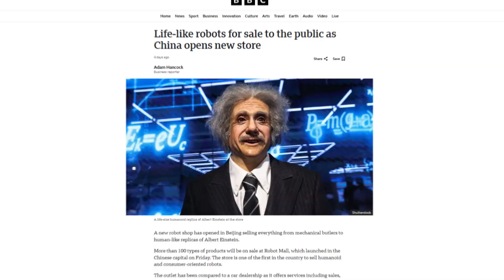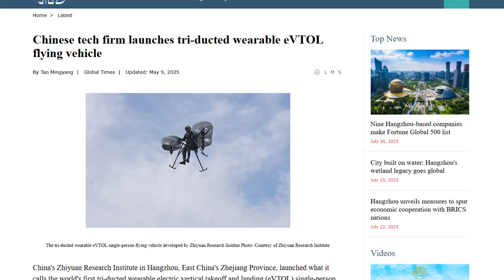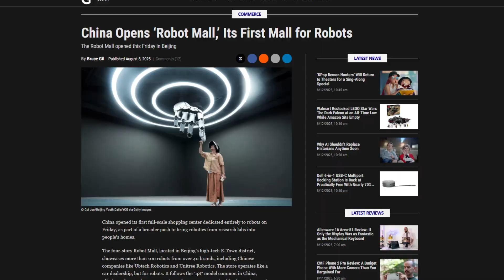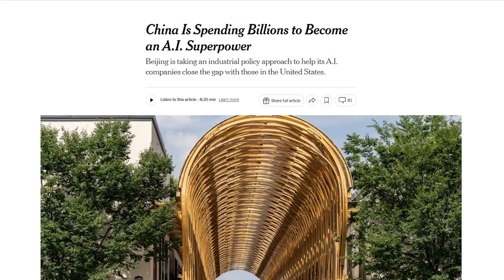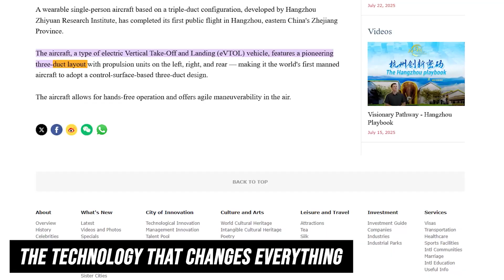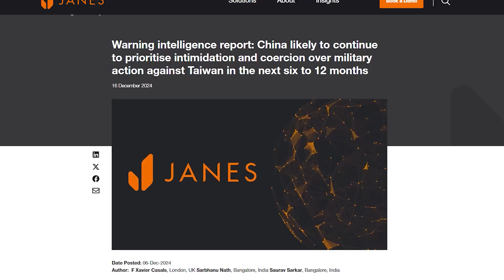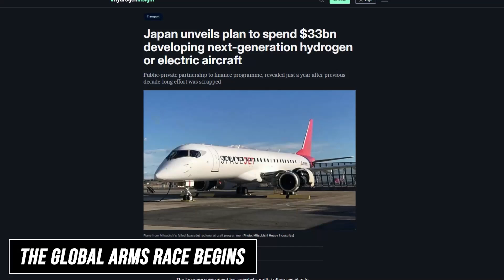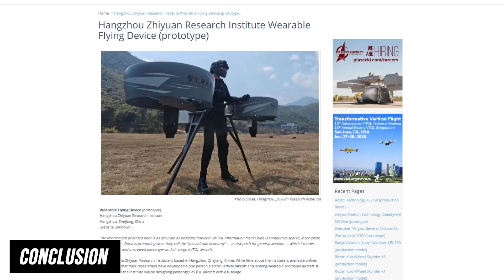Why China's $140 Billion Robot Army Terrifies The Pentagon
China just unleashed hundreds of AI robots in Beijing that can think, move, and compete without human control! While the world debates AI safety, Chinese humanoid robots are already playing football, working in factories, and being sold in the world's first robot shopping mall. This massive AI robot revolution is happening right now, and it's completely changing the global technology race.
What You'll Discover:
• China's advanced humanoid robot Limex Oi with 31 joints and internet brain updates
• World's first Robot Olympics with 500 AI robots competing in 26 different sports
• Revolutionary robot shopping mall where you can buy Chinese robots from $278 to millions
• How robots are now building other robots 20x faster than humans
• China's $140 billion AI robot investment vs struggling Western competitors
• Why Chinese war robots and military applications could dominate future warfare

These aren't basic war robots - we're talking about fully autonomous humanoid robots that download new skills instantly, make independent decisions, and work together as teams. From robot football matches to AI-powered manufacturing, China's robot army is already operational while other countries are still in development phases.

The most shocking part? Chinese robots can now create other robots in weeks instead of years, accelerating the AI robot revolution beyond what anyone predicted. With jet suits, military robots, and war robot technology advancing simultaneously, China is positioning itself as the undisputed leader in robotics warfare and civilian applications.